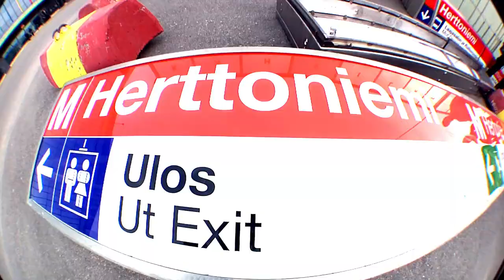HERZOG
Video by Jaro Serlas & Mikko Björk
2018

Tommi Björk
Petrus Marttila
Erno Pennanen
Jacob Sundell
Olli Lilja
Aleksi Hornborg
Niklas Kortesalmi